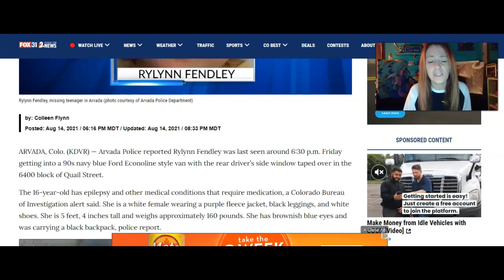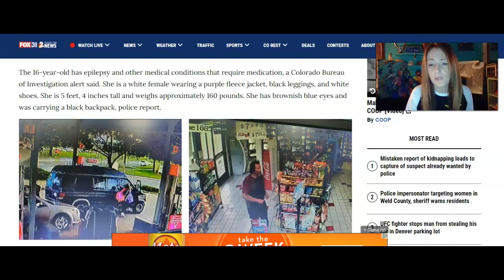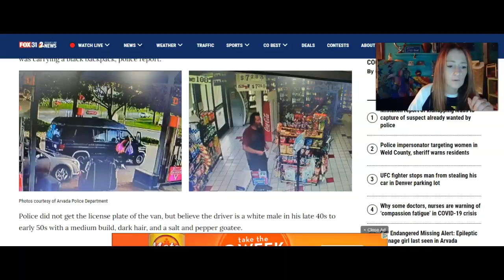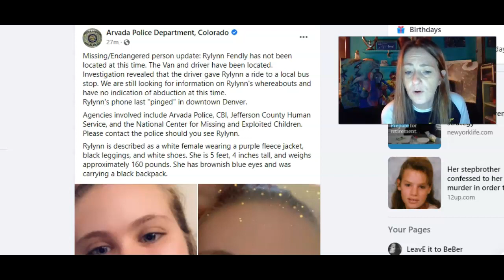FOUND SAFE ,Rylynn Fendley missing 16 old {CO} last seen 8/13/2021